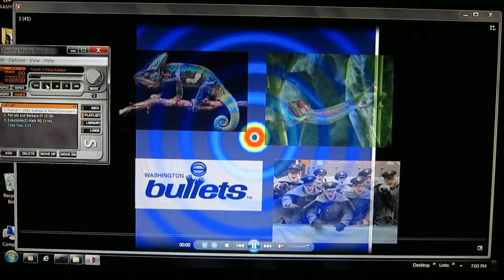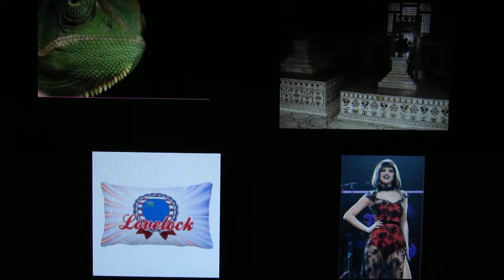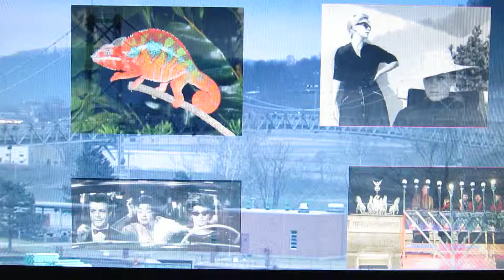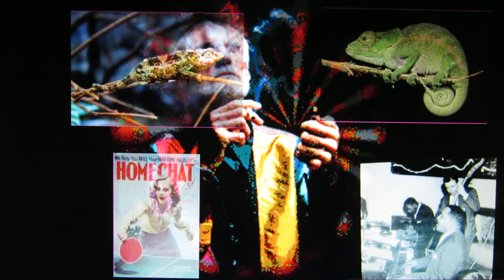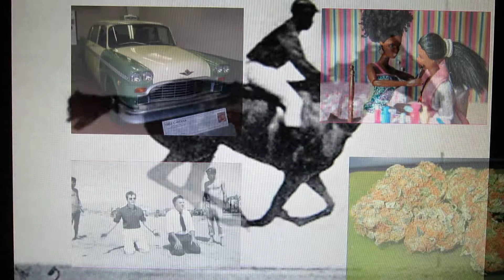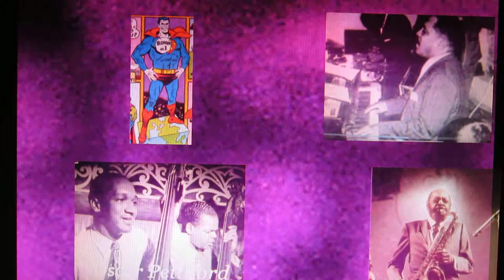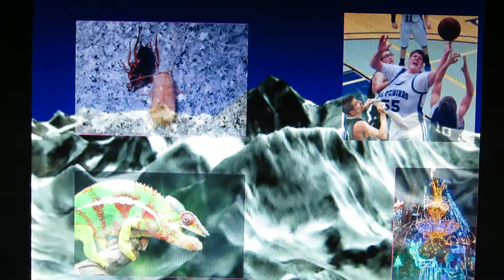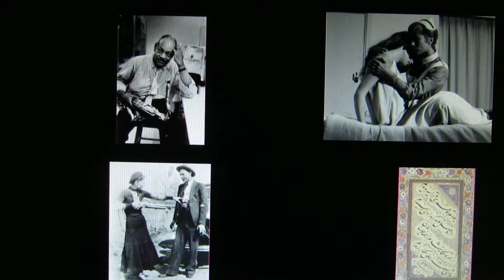FrMonAnimeBarbaraFavPerineEtait5PsLE1218LargeBkgndAnimationsMaskeradeseg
Jazz/Classical/Ethnic/International/Folk/
Broadway/Bluegrass/Blues/R&R/Spoken word/Country

genuine, authentic
2013-15 Are not produced
 or perfect.
 Psychodelickly inspired
 my generation